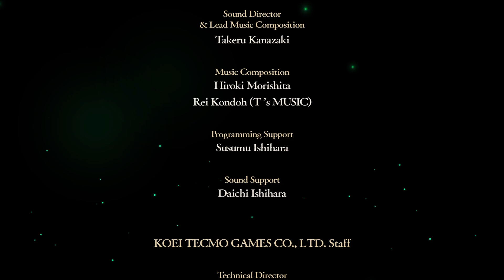Fire Emblem - Golden Deer Epilogue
same as always